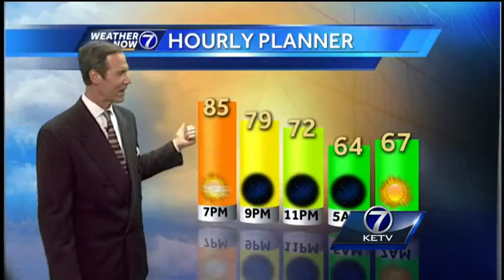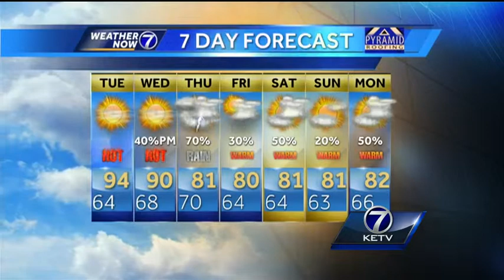Sunny, hot for Tuesday, Bill says